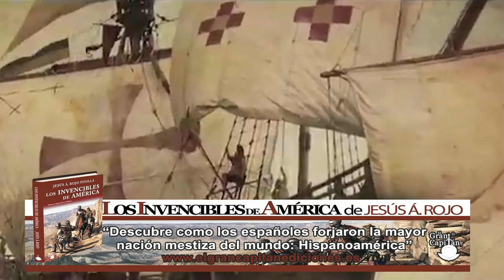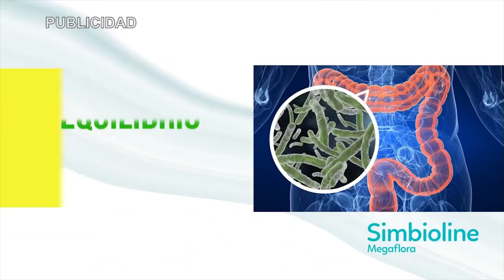Condenado a 7 años de cárcel el ex consejero socialista andaluz Antonio Fernández por los ERE